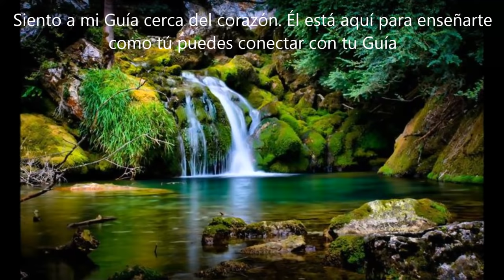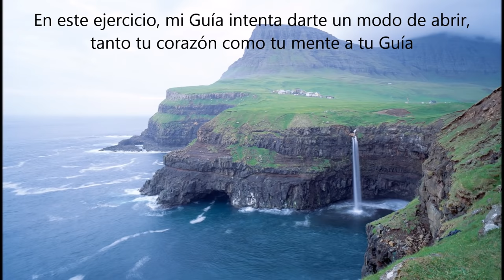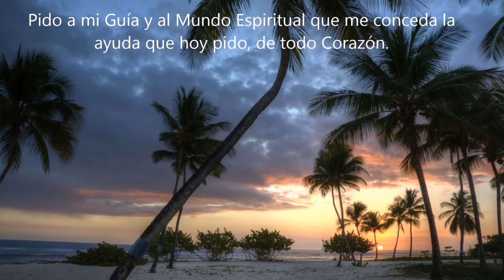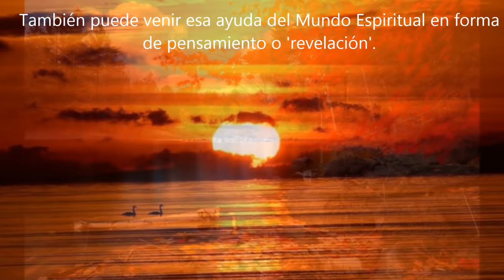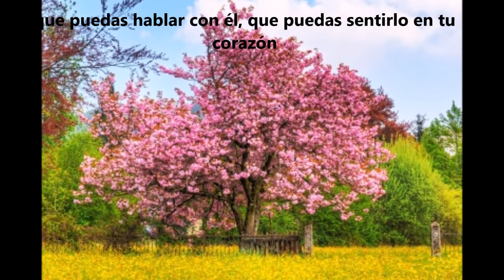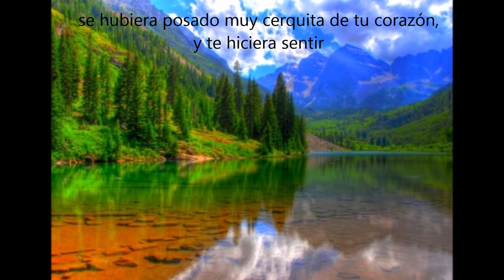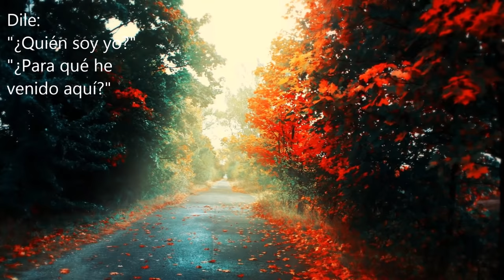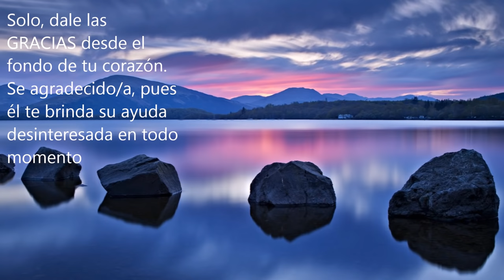Cómo conectar con tu Guia Espiritual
Ejercicio sencillo para conectar con tu Guía Espiritual. Si no te sale a la primera, no desesperes... sigue practicando, relájate, siéntete seguro/a de que puedes hacerlo y lo conseguirás.

Dejar tus inseguridades a un lado es la clave para poder conectar con cualquier Ser de Luz.

¡Gracias!